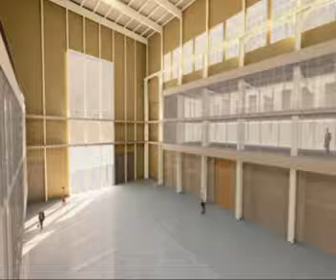2004 Social Computer background and design philosophy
This is a small piece of a video I made in 2004 to show some of the feedback for my work. It follows directly from the inbred:TV blueprint 2001.

It includes pieces of an interview with Pete Kercher